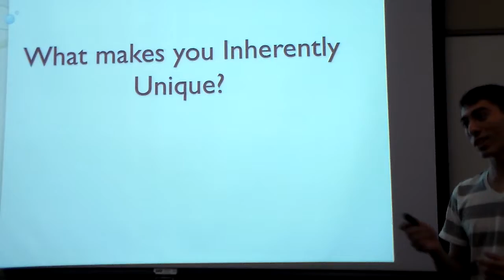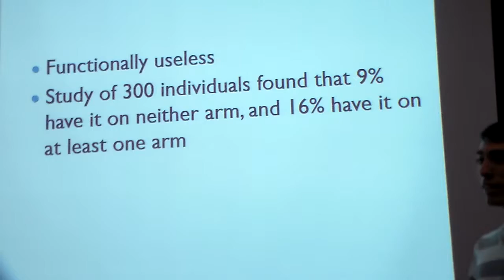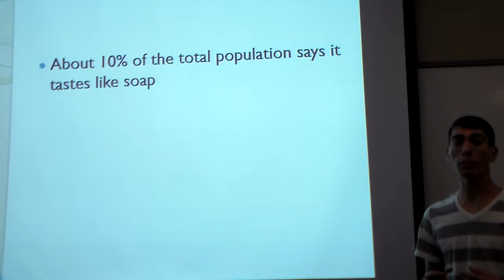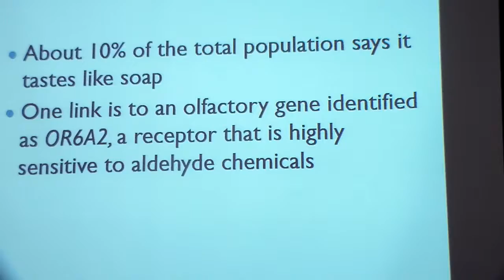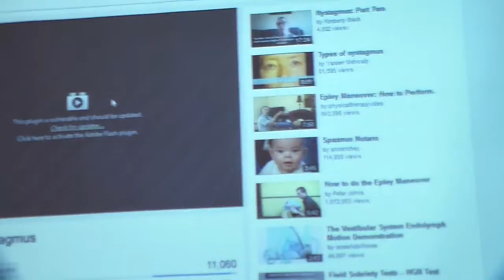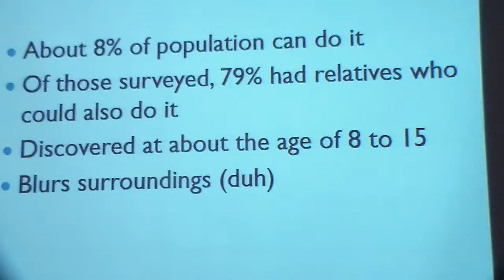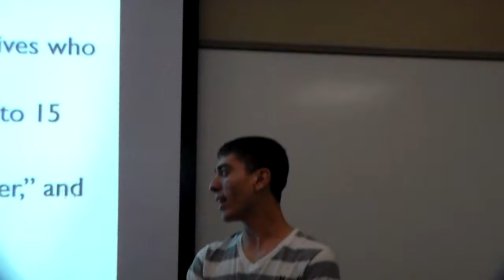What Makes You Inherently Unique?